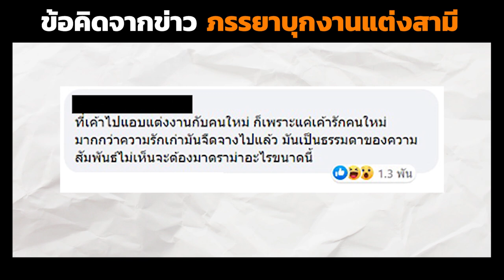ข้อคิดจากข่าว "ภรรยาบุกงานแต่งสามี"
หวังว่าคลิปนี้จะมีประโยชน์กับทุกคนนะครับ